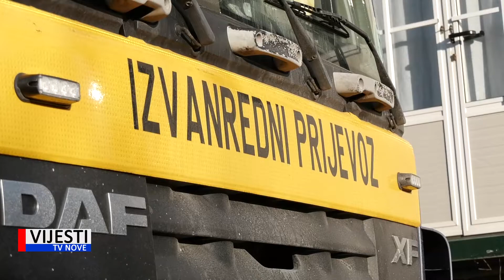Vijesti TVN - Općina Medulin pomaže Banovini 20.01.2021.